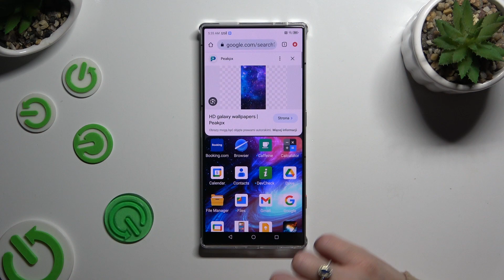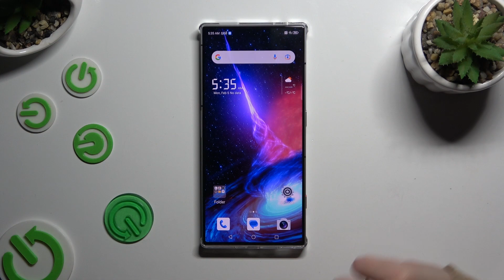How to Divide Screen of Nubia Red Magic 8s Pro with Apps - Split Screen View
Click here if you want to read more about Nubia Red Magic 8s Pro

In this short film, our expert demonstrates how easy it is to open apps in Split Screen View on the Nubia Red Magic 8s Pro! This feature allows two separate applications to be shown on the main screen at the same time, making it simple to use both. So, if you want to test this helpful option on your Nubia, then let us get started!

How to Split Screen in Nubia Red Magic 8s Pro? How to Create Split Screen in Nubia Red Magic 8s Pro? How to Use Multitasking in Nubia Red Magic 8s Pro?